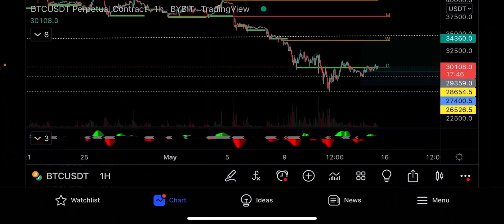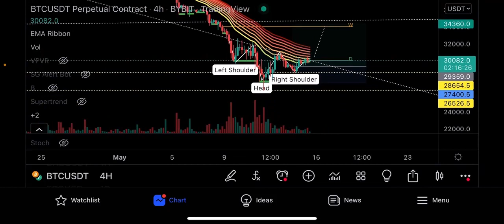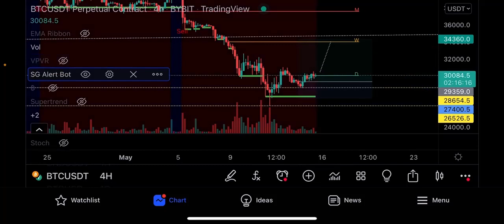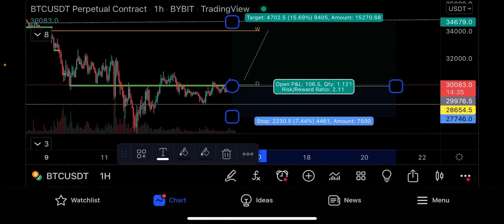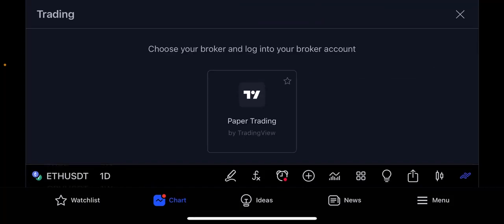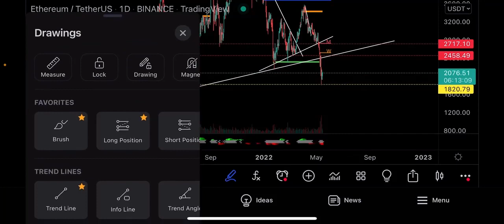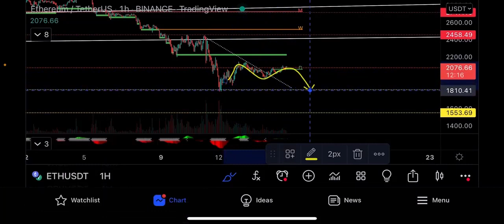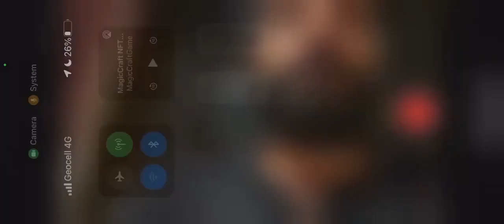Пора ли брать биткоин? 🚨🚨 Технический анализ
Это Джеймс Крипто Гуру, здесь мы торгуем биткоином и делаем технический анализ по битку, алькоинам, акциям и другим формам капитала.